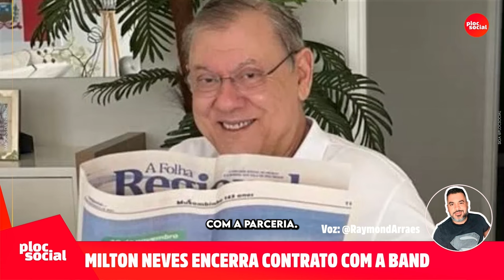LUTO NA MÚSICA BRASILEIRA, GRANDE NOME, ZEZÉ DI CAMARGO, ANA HICKMANN E CASAMENTO DE GALÃ DA GLOBO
Alexandre Correa ex-marido de Ana Hickmann faliu e vendi cintos de luxo,
Ana Hickmann denuncia marido na justiça, Zezé di Camargo preocupa fãs e família em show sem voz,
O ator Marco Pigossi se casa escondido,
Simaria é confirmada no BBB 24,
Morre Jabá da banda de rock Ratos de Porão,